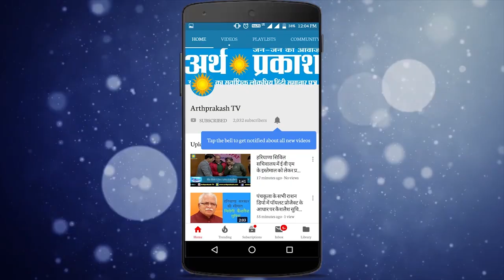ख़बरेंSuperfast: Coronil पर बाबा रामदेव का सफ़ेद झूठ, सोनीपत पुलिस जवान हत्या मामले मेंSPका नया खुलासा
सोनीपत में अपराधियों के हौसले इतने बुलंद है कि अपराधियों ने खाकी  को ही  मौत  के घाट उतार दिया हालांकि घटना के करीब 17 घंटे बाद ही सोनीपत पुलिस ने कार्रवाई करते हुए घटना को अंजाम देने वाले मुख्य आरोपी को एनकाउंटर में ढेर कर दिया जबकि उसके एक अन्य साथी को जिंदा पकड़ लिया

पतंजलि की कोरोनिल दवा को लेकर उठे विवाद के बाद बाबा रामदेव ने सफाई दी है। बाबा ने प्रेस वार्ता में सफ़ेद झूठ बोलते हुए कहा कि हमने कोरोना कि दवाई नहीं कोरोना मैनेजमेंट आयुर्वेद मेडिसिन तैयार की है जो इंसानी शरीर की इम्युनिटी बढ़ाती है लेकिन लॉन्चिंग के समय इस दवाई को कोरोना बोलकर लांच किया गया था आज अर्थ प्रकाश आपको बाबा रामदेव के सफ़ेद झूट की वो क्लिप्स दिखता है

बुधवार को चंडीगढ़ में इनेलो प्रमुख अभय चौटाला द्वारा प्रेस वार्ता आयोजित की गयी जिसमें मनोहर सरकार पर निशाना साधते हुए चौटाला ने कहा की इस बार विधानसभा सत्र में वे हरियाणा में चल रहे माफिया के संबंध में सबूत लेकर पहुंचेंगे इसी बीच हरियाणा भाजपा के दिग्गज नेताओं में शुमार सुरेंद्र कौशिक, नरेश शर्मा, हंसराज यादव व् राजेश शर्मा ने बुधवार को इनैलो का दामन थामा

हरियाणा सी एम् मनोहर लाल ने मंगलवार को एक बैठक के दौरान अधिकारीयों को निर्देश दिए कि हरियाणा में रेड क्रॉस सोसाइटी के माध्यम से अधिक से अधिक जन औषधि केंद्र खोले जाएं, ताकि आमजन को उचित दरों पर दवाइयाँ उपलब्ध कराई जा सकें। उन्होंने यह भी निर्देश दिए कि यूथ रेड क्रॉस गतिविधियों को निजी विश्वविद्यालयों में भी शुरु किया जाए।

बुधवार को पेट्रोल के बढ़ते दामों को लेकर सोशल डिस्टन्सिंग को भूले आजम आदमी पार्टी के नेता
देश में कोरोना महामारी के चलते सोशल डिस्टन्सिंग एक ऐसा जरिया है जिसे व्यक्ति संक्रमण को रोक सकता है लेकिन पेट्रोल के दाम क्या बढ़े सबसे पहले सोमवार को कांग्रेस के नेताओं ने सोशल डिस्टन्सिंग को अनदेखा किया अब बुधवार को आम आदमी पार्टी भी उसी तर्ज़ पर नज़र आई, विरोध प्रदर्शन सोशल डिस्टन्सिंग को dhyan में rakh कर भी हो सकता है

जहाँ कोरोना महामारी के चलते देश में आर्थिक मंदी का दौर चल रहा है वहीँ पंजाब में पीआरटीसी की बसों में सफर करना महंगा हो गया है। पंजाब सरकार ने आम जनता की जेब ढीली करने की तयारी कर ली है बता दें प्रति किलोमीटर किराये में छह पैसे की बढ़ोतरी कर गयी है। बढ़े रेट एक जुलाई से लागू हो जायेंगे, पीआरटीसी के मैनेजिंग डायरेक्टर जसकरन सिंह ने इसकी पुष्टि की।

डॉक्टर्स डे के अवसर पर इनरव्हील क्लब सोलन मिटाउन की महिलाओ  द्वारा डॉक्टर्स के सम्मान में एक कार्यक्रम का आयोजन किया गया।  इस विशेष अवसर पर इनरव्हील सोलन मिटाउन की अध्यक्षा रेनू शर्मा व् उनकी टीम ने इन रियल हीरोज के महत्वपूर्ण योगदान के लिए इन्हें सम्मानित किया और इनका आभार जताया।